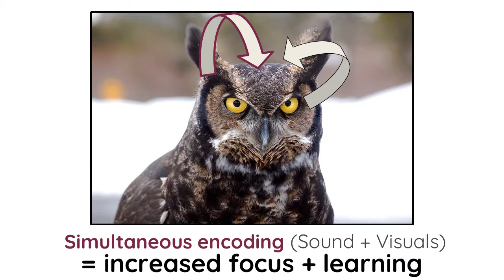Sound theory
A tiny bit of theory to support structuring the sound to our visuals in our videos.